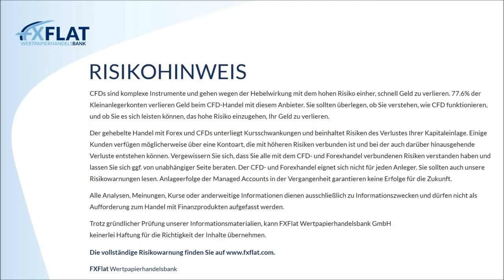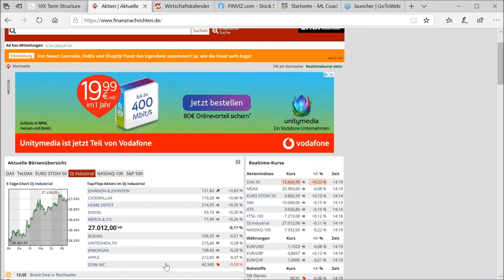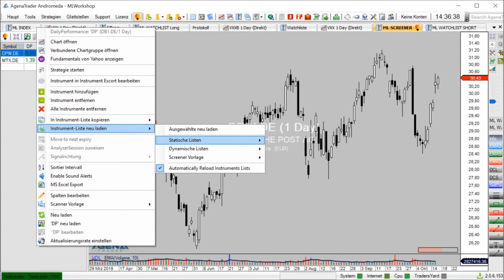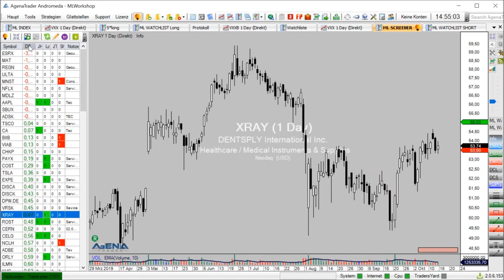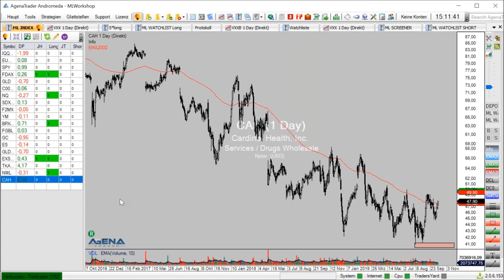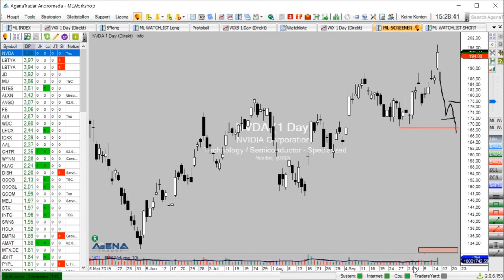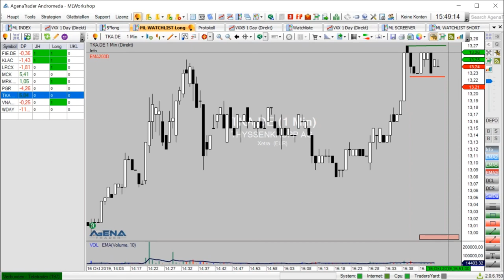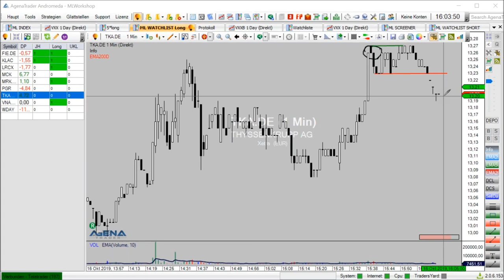Mario Lüddemann - Vorbereitung auf die US Börseneröffnung und Livetrading am 16.10.2019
Referent und Autor Mario Lüddemann zeigt in dieser Veranstaltung, wie man sich optimal auf den Start des US-Handelstags vorbereitet. Dazu zählen die Analysen der anstehenden Wirtschaftsdaten des Tages, das Vorscreening vor Börseneröffnung und andere Tools, die einen optimalen Einstieg in den Tradingtag ermöglichen. Das zweistündige Webinar geht dann vom Theorieteil nahtlos über in den Livetrading-Teil um 15:30 Uhr, wenn die US-Börsen eröffnen.

Über Referent Mario Lüddemann:
Coaching ist nicht gleich Coaching...Gerade im Bereich der Finanzmärkte und Börsen ist es unerlässlich, einen äußerst kompetenten, langjährig erfahrenen und erfolgreichen Trading-Coach an seiner Seite zu haben. Mario Lüddemann verfolgt dabei einen markttechnischen Handelsansatz, mit dem er sowohl Bewegungen als auch Korrekturen äußerst profitabel handelt.

In seinem Trading geht es darum, möglichst exakt die markanten Punkte im Chart zu finden, an denen große Bewegungen entstehen. Umgesetzt werden die Trades von ihm in Aktien, Futures bis hin zu CFDs und nutzt dazu die Tradingkonten bei CapTrader und/oder FXFlat. Dazu tradet er fast alle Underlyings vom Minutenchart aufwärts bis hin zum Tageschart.

Termine bei FXFlat:

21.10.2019 | 18:00 Uhr | StereoTrader Helpdesk - Fragen & Antworten
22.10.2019 | 08:45 Uhr | StereoTrader - Livetrading zur Börseneröffnung am Morgen bei FXFlat
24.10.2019 | 09:00 Uhr | Oliver Najjar - Marktvorbereitung und Screening der Märkte
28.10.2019 | 18:00 Uhr | Forex-Screener - Einführung und Vorstellung neuer Funktionen
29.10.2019 | 18:00 Uhr | Martin Goersch - Swingtrading in Einzelaktien
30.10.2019 | 18:00 Uhr | Carsten Berger - Index-Analyse nach der PerlenTauchen-Methode
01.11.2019 | 14:15 Uhr | StereoTrader - NFP Livetrading bei FXFlat
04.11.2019 | 18:00 Uhr | Mario Lüddemann - Der große Marktausblick
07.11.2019 | 07:45 Uhr | Thorsten Helbig (forexPro-Systeme) - Livetrading bei FXFlat
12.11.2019 | 08:45 Uhr | StereoTrader - Livetrading zur Börseneröffnung am Morgen bei FXFlat
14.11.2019 | 09:00 Uhr | FXFlat live auf der World of Trading in Frankfurt
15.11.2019 | 09:00 Uhr | FXFlat live auf der World of Trading in Frankfurt
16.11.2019 | 09:00 Uhr | FXFlat live auf der World of Trading in Frankfurt
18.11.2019 | 18:00 Uhr | StereoTrader Helpdesk - Fragen & Antworten